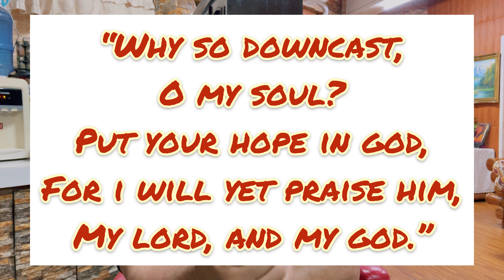Pag gawa ng VEGAN SALAD sandwich. Pag-usapan din natin ang DEPRESSION.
Kayo ba ay nade-depress o may kilalang nasa depression ngayon?  Paano ba natin ito haharapin? Well, ating pag-usapan yan.